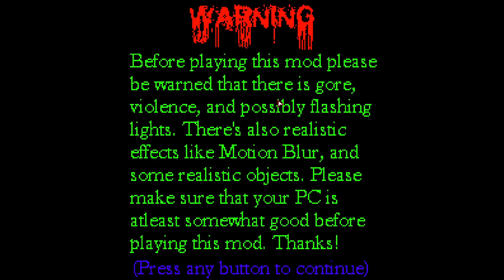Baldi's Basics The Old Laboratory: Trilogy Revival - Chapter 1.5 (Nightmare Mode)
Chapter 1.5 : Nightmare

Welcome to Baldi's Basics The Old Laboratory: Trilogy Revival Edition

Obviously based off of the original Baldi's Basics The Old Laboratory made by Sanspirate.

If you haven't seen it, What is The Old Laboratory of Failure Experiments?

It's pretty much a creepy mod where you enter a Abandoned Laboratory because someone by the name of Bolder (Baldi's Brother) wants you to go get some supplies for him so he can build his new Laboratory.

4 Normal Chapters & 5 Custom Chapters

The Custom Chapters are going to be the Chapters that increase the Storyline of this mod and gets you more deep into it. While having the 4 normal chapters from the original series.
Each Chapter is a different map (unless it's the First Chapter but from a different timeline), Containing different strategies and objectives to complete in order to beat the Chapter and move on to the next one!

If you beat a Chapter, It'll give you a Ending Sequence, Then put you straight to the next one! So if you wanna play through it all you can. If you wanted...

Now you might be wondering. Why did I make this mod?
I felt like it would be fun to try and remake BBTOLOFE since the other 3 series's (Original, Remake, and Catastrophic Quadrilogy) kind of failed so I wanted to see if I could finish it in my own kind of way, And a lot of people like BBTOLOFE including myself so I wanted to make it.

The Demo
Since it's currently in development there's a demo with Chapter 1, 1.5, and 2.
Chapter 1: The Old Laboratory
Chapter 1.5: Nightmare
Chapter 2: Down to the Secret Sewer

There's some placeholder things, Like the intro isn't fully finished but it's still playable, The Menu might go through some changes, and some things might get improved over time

Improvements
Some textures will get improved either by me or my friends, So far we revamped the Window Texture, Gotta Sweep, and The Bully. We won't revamp everything obviously since it wouldn't be as Nolstalgic.

Update Plans

Each update will either be a bug fix update or a Chapter Update.

I also plan for 3D Tubes since the 2D ones don't match with the 3D Environment

For the people who've seen my previous mods
NO! THIS IS NOT SOME CLONED CHARACTER OR FRUIT GUMMY CHAOS TYPE MOD (yeah those mods are horrifying, probably more creepy than this)
It's a mod that I put my best effort on, And honestly. I hope you enjoy this mod!

Yes, Very long description but yeah, This is what I plan for the mod, Enjoy the demo! And yeah! :D